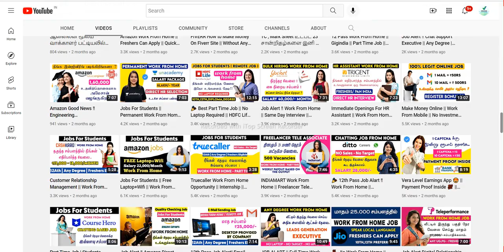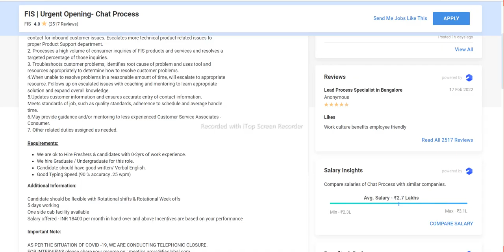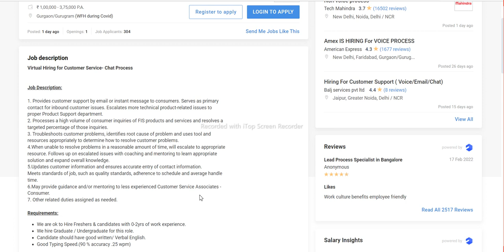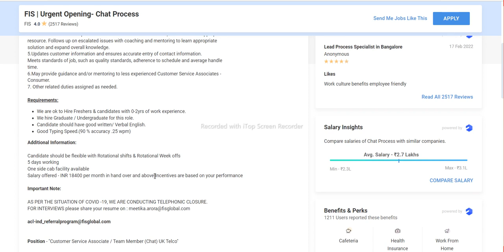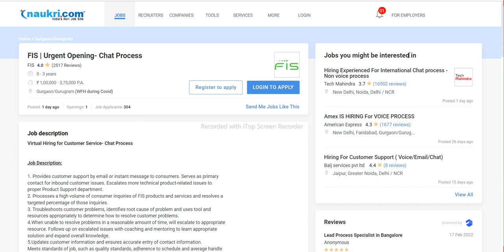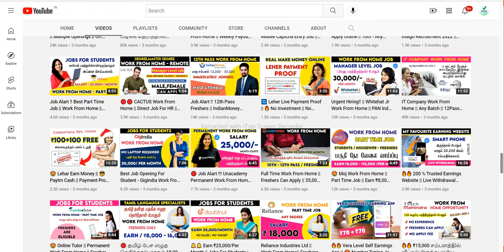Urgent Opening || Job For Students || Work From Home Job || Freshers Can Apply || Apply Now !!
⭕Apply Here For FIS :- (Must Understand Full Details & Eligibility Criteria In Video, Then Apply Guys)

In This Video, I've Explained Latest Work From Home Jobs From FIS. Hurry up and Apply Now. AmberStudent is currently hiring College Students, Freshers, Graduates, Experienced Candidates For Different Roles Including Data Entry, Sales Associate, Customer Support, HR & Internships. This is the best opportunity for you to start your career. Qualification Required:- Freshers, Graduate, Experienced Candidates Is Eligible & Can Apply For This Job.

NOT Allowed.